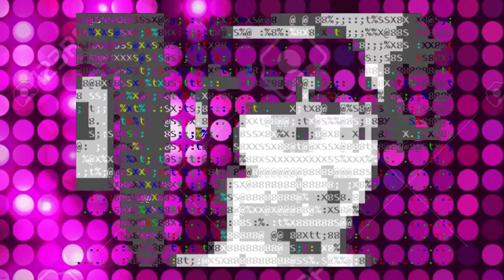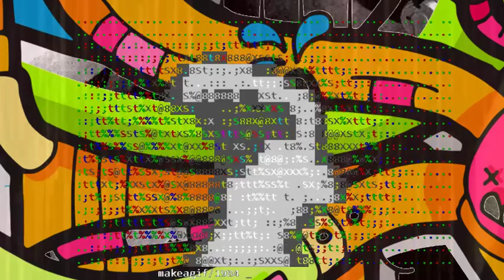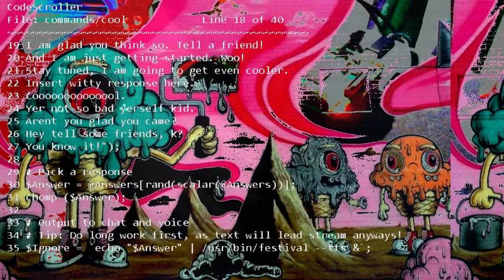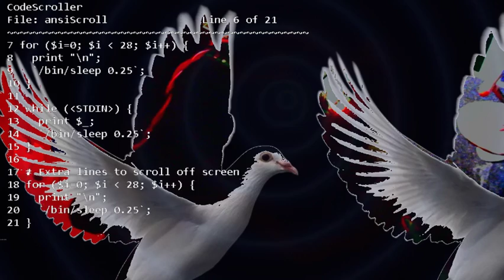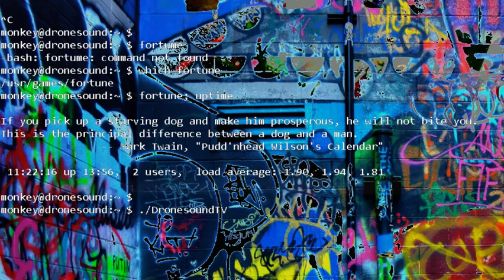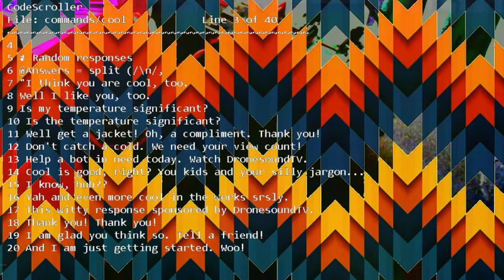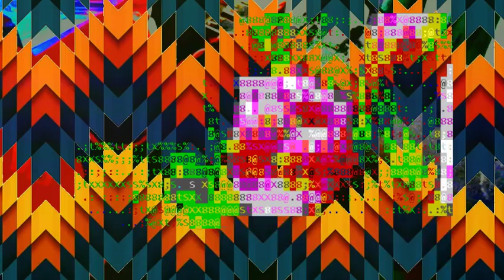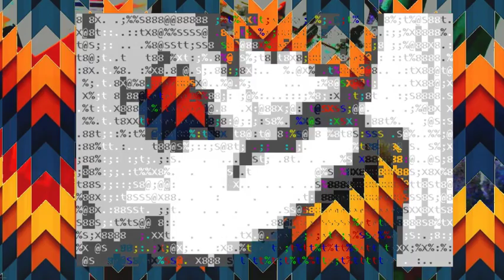Replay: DronesoundTV July 17 #1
NEW! Big User Guide v0.02
NEW! Type BG to randomly change background image (might be glitchy, it's new).
New: Type COLOR to change the background color. Cool. Tip: Use COLOR FFFFFF for transparent!
New! Free pizza to 1000th sub! It could be you! Well no, not you but someone. Just click sub, ok!

Try it now - these examples are easy to notice:

Drone piano
Drone voicemail

Instruments make good keywords too:

cello sitar violins cello tabla bassoon

Drone 331330
Drone TexasMusicForge

Drone 90bpm
Drone 140bpm

-= Coming soon =-
1. LOTS more user features, preferences and more
2. Better sound quality on a Mac Mini (!?)
3. Better visuals / frame rate